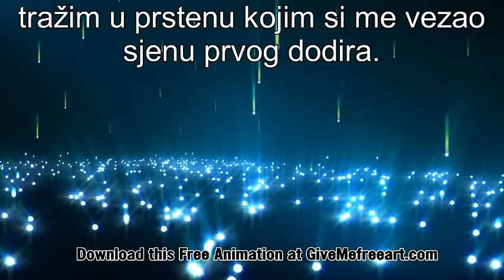#⃣5⃣ 🇭🇷 LAURA KLAPKA - Konačna odluka (Mili Dueli Online Poetry Contest)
Poezija Laure Klapke (Zagreb, Republika Hrvatska) dospjela je u TOP 5 (Veliko finale) četvrte sezone najpopularnijeg online takmičenja pjesnika u regionu - MILI DUELI.

Finale traje 72 sata (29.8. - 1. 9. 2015.) tako da svi pregledi pristigli za ovaj video u tom terminu će utjecati na konačni plasman ove talentovane autorice.

KONAČNA ODLUKA

Kažnjena zbog toga što jesam,
u kut same sebe stjerana,
vrištim nemoćno
tišini jutra u inat,
klizim okom ti hladnim,
protjerana u ništavilo
tvoga straha.

Zgažena sudbinom,
kojoj nisam vjerovala,
klečim pred istinom života.
Svaka dvorska luda
 na kraju ostaje sama,
od tebe, mog kralja i dvora
vjerom ismijana.

Prestrašena tvojim križem,
tromo  izmičem bičevanju riječima,
sklanjam se u trenutke
izmišljaja,
kapljem ti licem,
do kuta usana,
bolom u nepostojanje otjerana.

Klonula porazom,
u čekanju svanuća,
tražim u prstenu kojim si me vezao
sjenu prvog dodira.
Umirem ti kišom,
istom onom kišom
koja nas je spojila.

Sklanjam se od tvoga uzdaha,
tvoj je mir
moja jedina pobjeda.

FINAL DECISION

Fined because I am what I am
chased in the angle of myself
I am screaming weakly
in spite to morning silence
I am skating on your cold eye
expelled in nothingness
of your fear.

Crushed by destiny
which I never believe
I am on my knees in a front
of life's truth.
At the end of all,
every jester stay alone
ridiculed by you, my lord
and my religion.

Too much scared of your cross
I am slowly moving away
from your whipping by words
I am staying away in a moments
of hearsay
I am trickling on your face
til the angle of your lips
deposed by pain in absence.

I drooped with debacle
while I was waited for dawn
I am looking now for
shade of our first touch
in a ring
that you tied me with
I am dying by the rain
the same rain
which has connected us.

I am staying away from your sigh
because your peace
is my only victory.